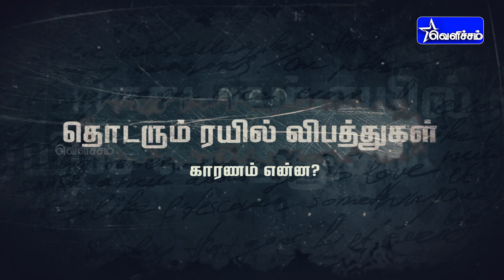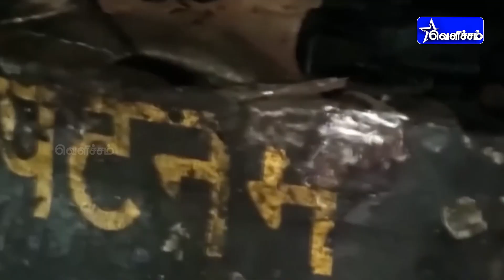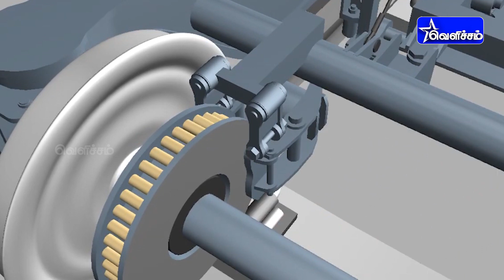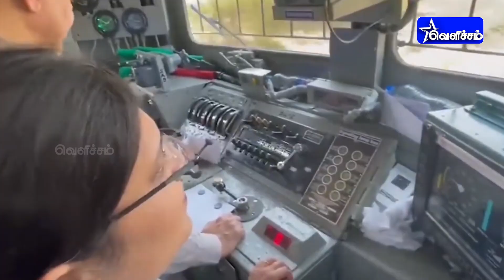தொடரும் ரயில் விபத்துகள் | அலட்சிய போக்கில் ஒன்றிய அரசு | முழு பின்னணி | Velicham TV